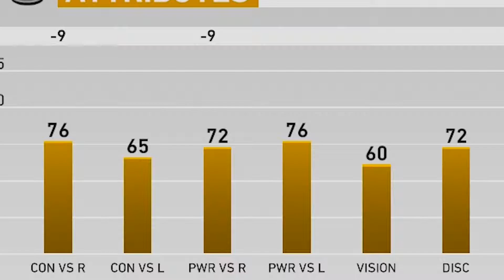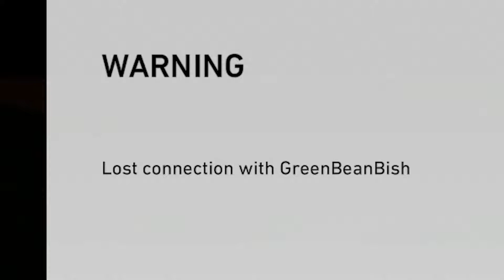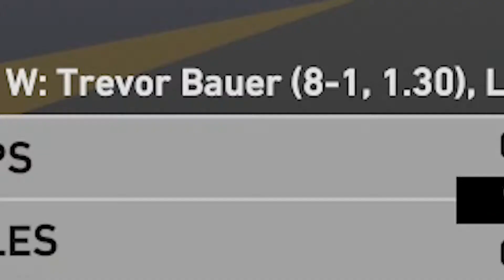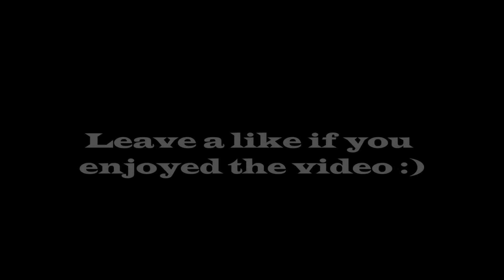Diamond Jason Kendall Debut! MLB 19 The Show Ranked Gameplay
The 1998 All-Star Jason Kendall makes his debut! Short life for J.T. Realmuto (again), rip lol